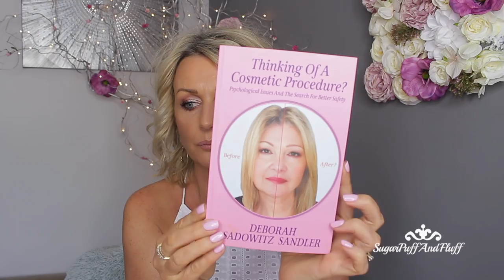Chloe, Dior, Benefit and a Weekend Away - *MONDAY VLOG*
New sunglasses, new foundations and a weekend away.

PRODUCTS MENTIONED

Seoulista masks

Dior Forever Undercover Foundation (030)

Benefit Hello happy foundation

Skin Deva Vit C+E+Ferulic acid

 S N A P C H A T    sugarpuffandflu

Canon G7X markII (for vlogging)

# IRRESISTIBLE ME HAIR tools and hair extensions

CHARLOTTE LACROIX ARGAN STEM CELLS SKIN CARE

SUITE 637
24-28 ST LEONARDS ROAD
WINDSOR
BERKSHIRE
SL4 3BB
ENGLAND